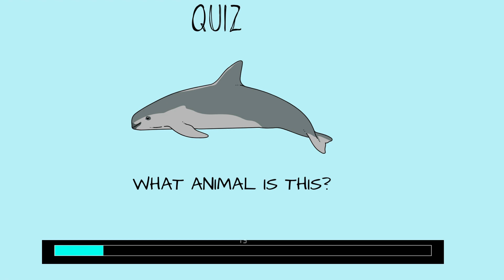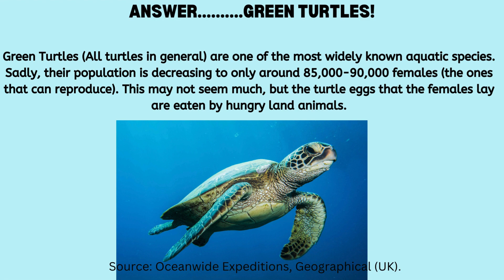Endangered Animals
Hi Flowers and Butterflies! Sorry that we haven't been posting in a while, but as a celebration for 40 subs, we have an endangered animals video! Question: have you met what you think is a endangered animal?